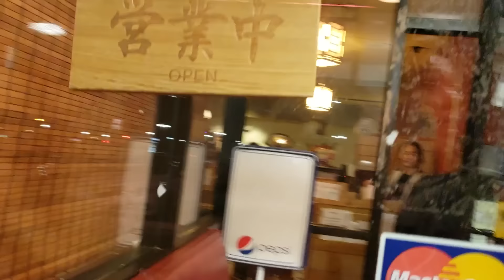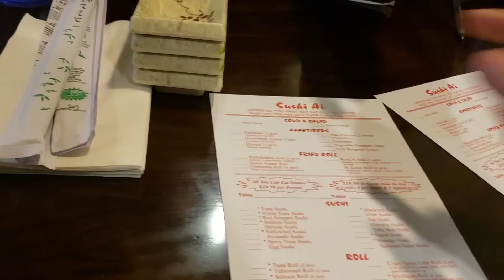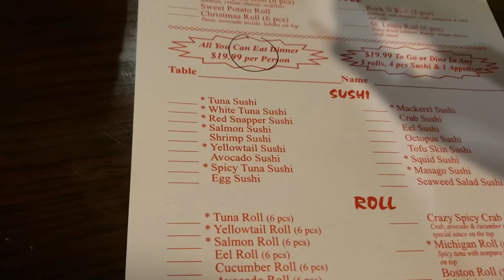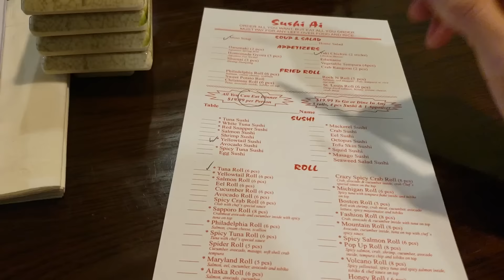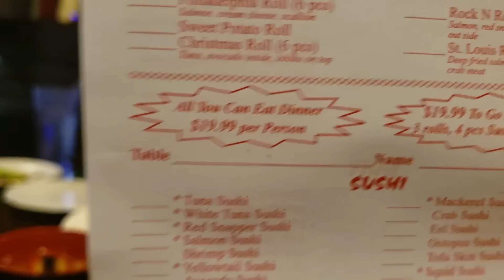💢250-ăn sushi Buffet Ngập mật tại Mỷ ntn?